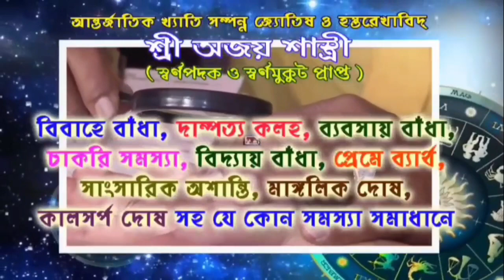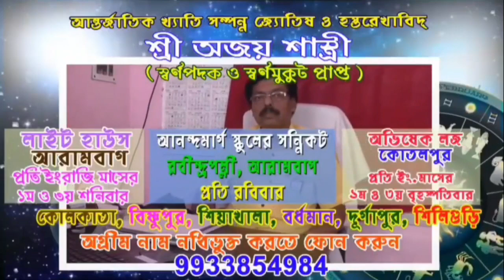ভবঘুরে দম্পতিকে উদ্ধার করে আরামবাগ ভবঘুরে ভবনে নিয়ে গেলেন ডঃ তৃপ্তি কুন্ডু,কালিপুর থেকে।